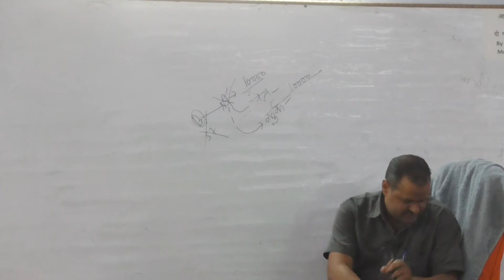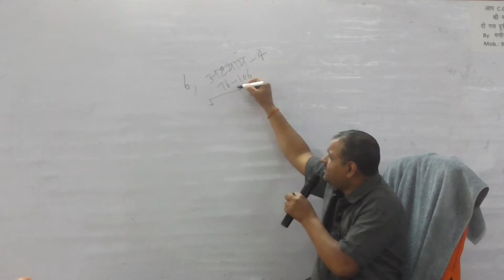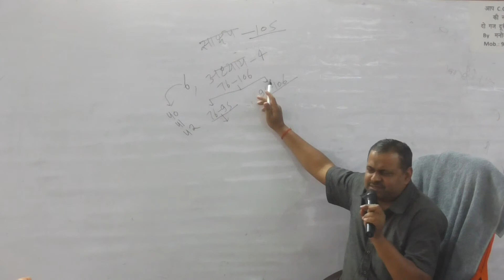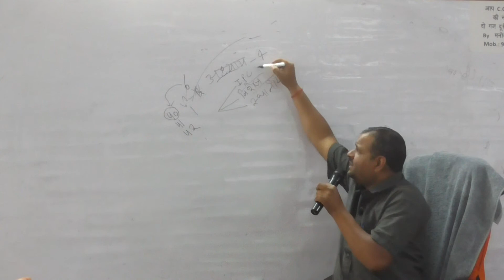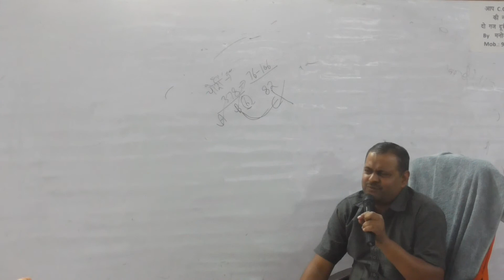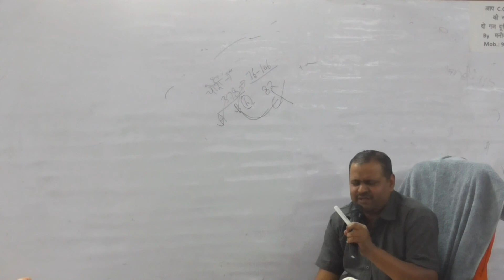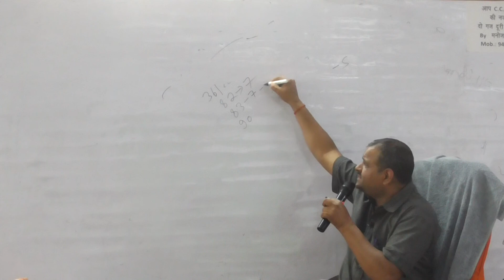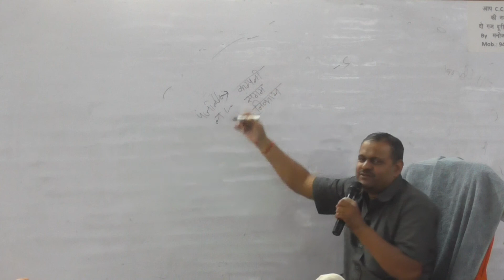IPC 10 15-Mar-2021